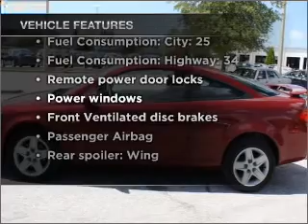2007 Pontiac G5 - St. Petersburg FL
Year: 2007
Make: Pontiac
Model: G5
Trim: Base
Engine: 2.2 liter inline 4 cylinder 16 valve
Transmission: 4-Speed Automatic with Overdrive
Color: Red
Mileage: 27944
Address:
5301 34th st n